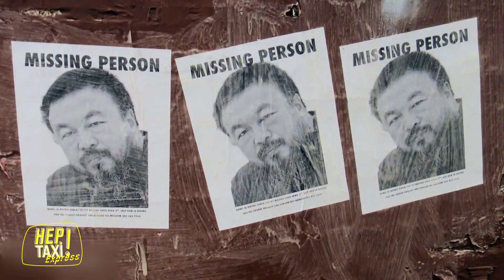Ai Weiwei: "Plus difficile est ma vie, plus je suis reconnaissant"﹂Hep Taxi ﹁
Artiste à la fois sculpteur, performeur, blogueur, architecte, photographe et réalisateur, Ai Weiwei est né à Pékin. Fils du célèbre poète et intellectuel, Ai Qing, il passe son enfance à ses côtés dans l'enfer des camps de rééducation.
Il n'en sortira qu'à 19 ans pour intégrer l'académie de cinéma de Pékin, avant de partir pour les Etats-Unis, où il devient clandestin et vit de petits boulots. À 36 ans, il rentre au pays, au chevet de son père malade. Depuis, il produit un travail artistique, iconoclaste, à la fois malicieux et profond où son travail est exposé dans les musées du monde entier.
Pour les J.O de Pékin en 2008, il dessine le mythique stade, le nid d'oiseau.
Activiste politique opiniâtre, il est régulièrement arrêté, allant jusqu'à disparaitre pendant plusieurs semaines. Depuis 2015, il vit en exil en Europe, il se consacre à mettre en lumière le quotidien des migrants du monde entier.
Aujourd'hui, il se raconte dans une captivante autobiographie, 1000 ans de joies et de peines.

💡"Hep taxi!" est une émission culturelle de la RTBF. L'enregistrement se fait dans une voiture, équipée comme un studio mobile. Lorsque l'invité prend place à l'arrière de ce taxi, l'émission commence ... Entre l’invité et Jérôme Colin, s’en suit une conversation qui ne ressemble pas tout à fait à une interview.